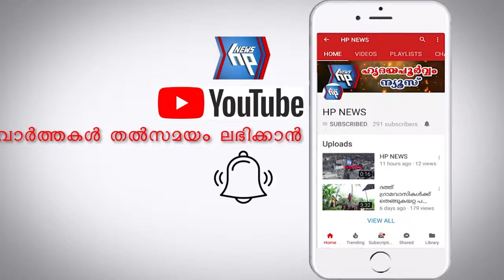ആറ്റിങ്ങലിൽ ബിജെപിയുടെ വിളംബര ജാഥ സംഘടിപ്പിച്ചു